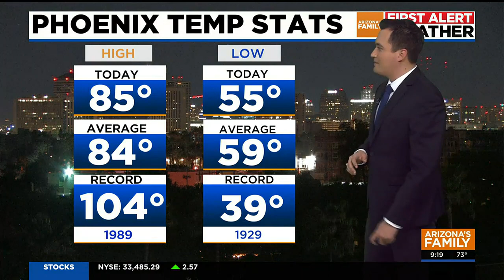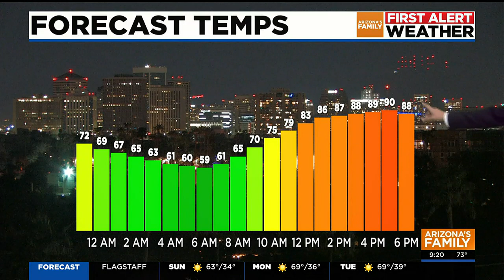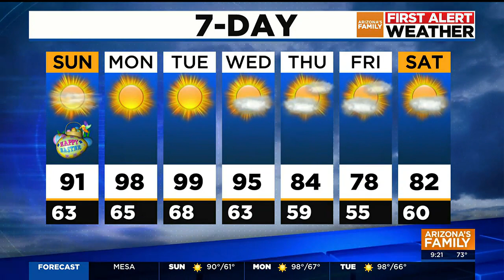AZFAMILY First Alert Weather 9pm update for 4/8/2023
Conditions will be mostly sunny, so remember to stay hydrated and wear sunscreen if you are going out to hunt some eggs. Steven Sarabia has the forecast.